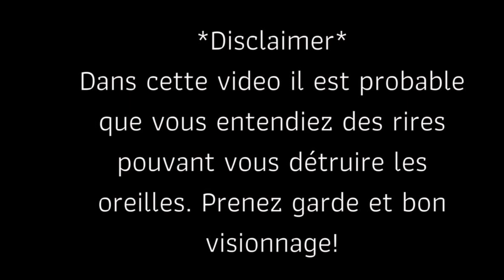QUI DE NOUS 2 CONNAÎT LE PLUS NOTRE MAMAN?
Bonjouuuur tout le monde j'espère que vous allez bien durant la quarantaine!

Cela fait un moment que je n'ai pas fait de vidéo mais je reviens avec un QUI DE NOUS 2 CONNAÎT LE PLUS NOTRE MAMAN avec ma petite soeur !

Cette vidéo vise avant tout le divertissement, la bonne humeur donc si si vous êtes intéressé(e)s, regardez la vidéo !

Mes logiciels montages:
- iMovie sur IPhone X

Je vous fait de gros bisous et on se retrouve dans une prochaine vidéo ! :*